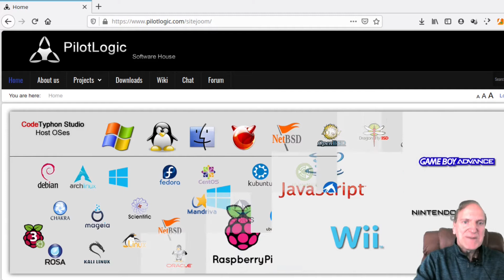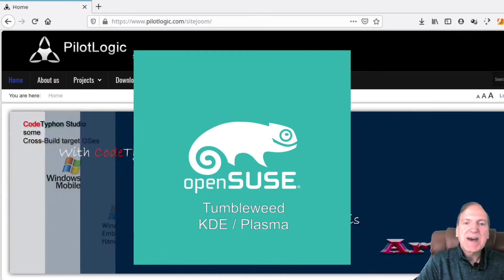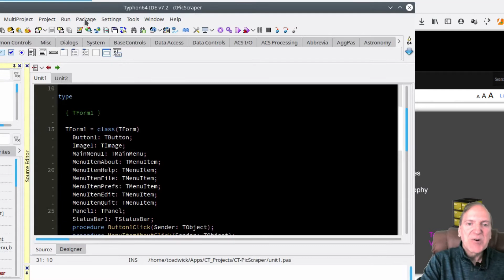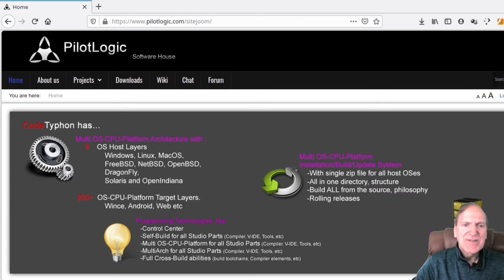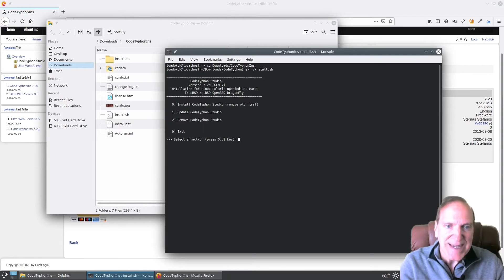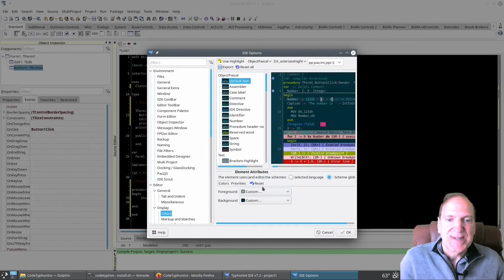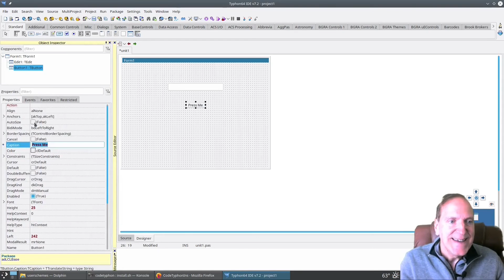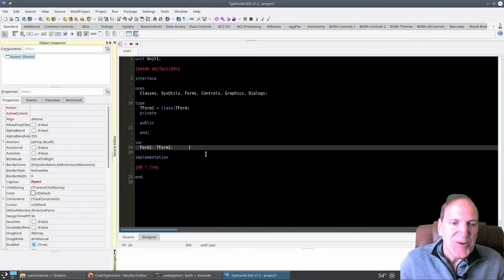How to make an Image Web Scraper, Tutorial Part 1 - With Code Typhon Studio 7.2 & Free Pascal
Ever wonder how to scrape images from a web page? Watch me as I create a simple web scraper desktop application using Free Open Source - Code Typhon Studio 7.2 which is based on Lazarus IDE.

Using this powerful IDE, watch me code in free pascal and see how easy it is to create a web scraper from scratch and effortlessly create the GUI with the IDE's built in drag and drop GUI Designer.

I'll show you that web scraping is not just for Python, Javascript, PHP etc.  And unlike those scripting languages, we can build a native executable file that can be cross-compiled for many different platforms including Windows, MacOS, and Linux straight from your own OS.

-- Optional Alternatives --

Or if you prefer Lazarus IDE instead, install the Trunk version with FPCupDeluxe...

My custom user scheme for the code editor.